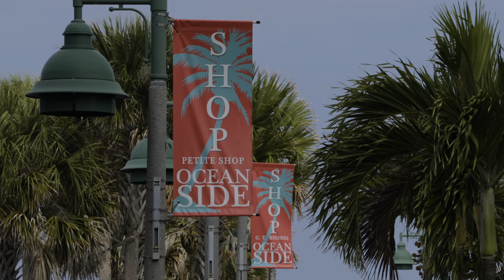Welcome to Vero Beach, Florida ☀️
WELCOME! Watch our new video highlighting the lovely city of Vero Beach Florida - where I talk about my favorite parts of living in Vero Beach, and what it's like to be a 'local' here! If you want more information, check out my other videos, subscribe to get more content like this in the future, and leave me a comment if you'd like to connect about homes available in our area!